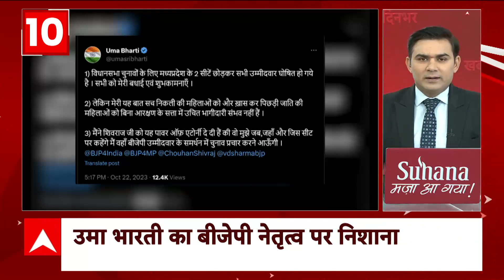टिकट न मिलने पर मचा है घमासान, देखिए अभी तक की सभी बड़ी खबरें फटाफट अंदाज में | Top News